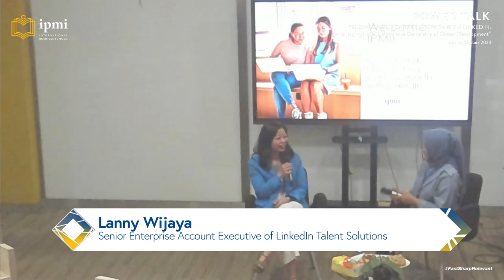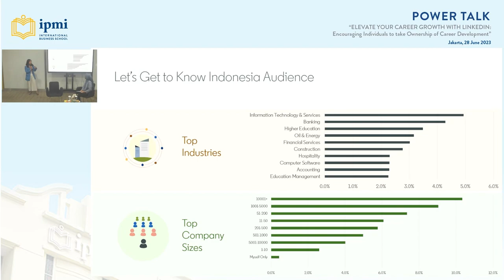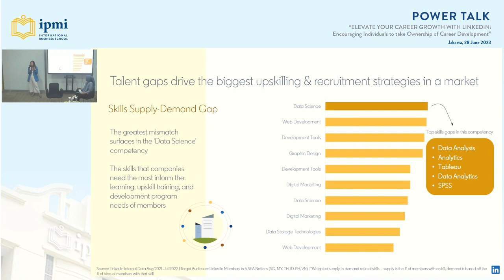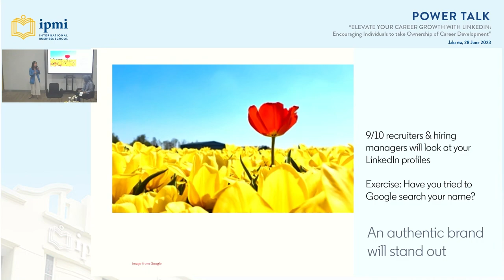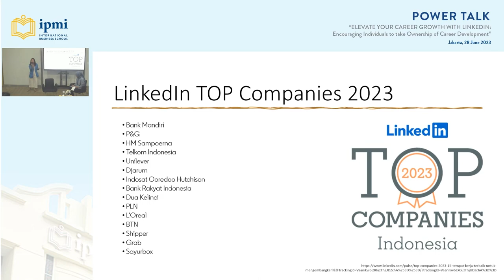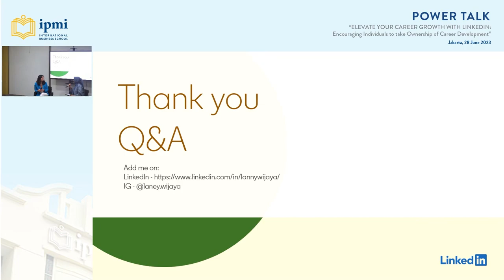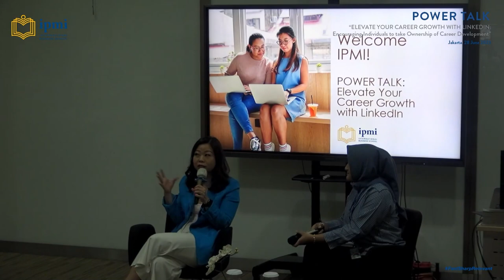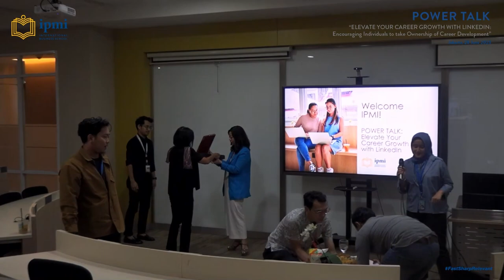ELEVATE YOUR CAREER GROWTH WITH LINKEDIN | IPMI Power Talk Series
Welcome to another informative edition of the IPMI Power Talk Series, proudly presented by IPMI International Business School. In this episode, we explore the crucial topic of self-driven career development in the contemporary professional landscape, with keynote speaker Lanny Wijaya, Senior Enterprise Account Executive, LinkedIn Talent Solutions, Indonesia Market.

Lanny Wijaya imparts her insightful knowledge on leveraging LinkedIn, one of the world's largest professional networking platforms, as a tool for career advancement. She shares powerful strategies for individuals to take charge of their career development, providing actionable insights you can apply in your professional journey.

This session was held on Wednesday, June 28th, 2023, at the IPMI Campus and was also accessible online via Zoom. The talk was part of our hybrid event format, making professional development and learning more accessible to our diverse community.

Timestamps:
00:00 Opening
03:17 Prof Aman (IPMI Rector) Opening Remarks
02:10 Lanny Wijaya Introduction
09:58 Career Growth with LinkedIn
43:39 Q&A Session
01:24:31 Closing Remarks